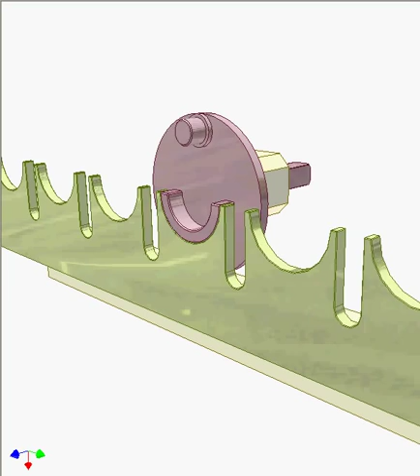Rack--pinwheel drive 1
Input: pink disk of a pin and a lock arc that rotates reciprocally.
Output: rack that has linear reciprocating motion of sinusoid law.